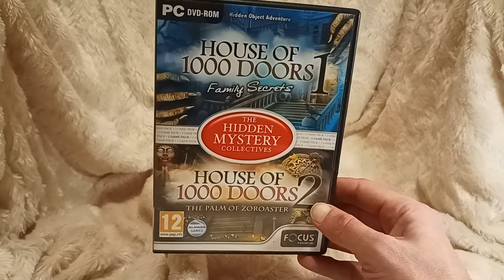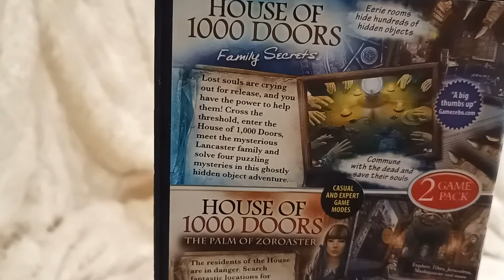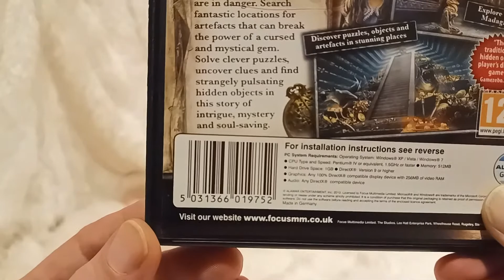GBR #213 - House Of 1000 Doors (PC)